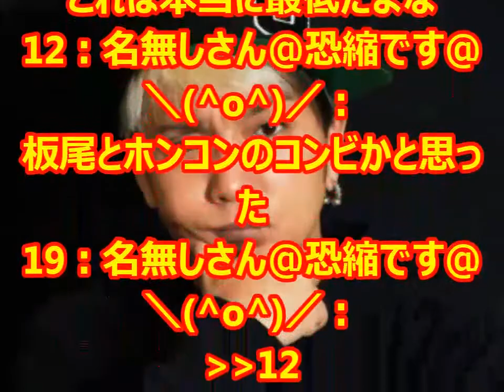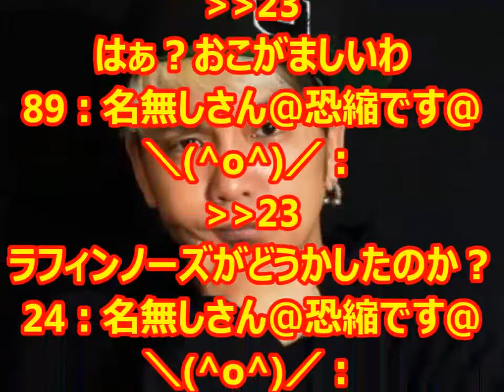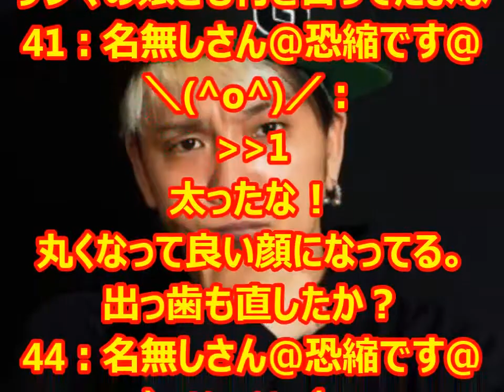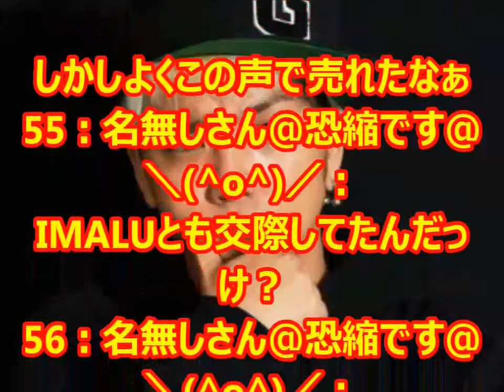【イナゴライダー】175R(イナゴライダー)休止した理由をボーカルSHOGO(ショーゴ)激白！